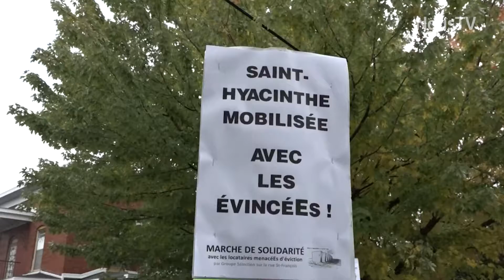Une marche pour appuyer des locataires de la rue St-François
Une centaine de personnes ont marché dans les rues du centre-ville lundi dernier  afin d'appuyer des résidents de la rue St-François qui pourraient déménager avec le futur projet du groupe Sélection.